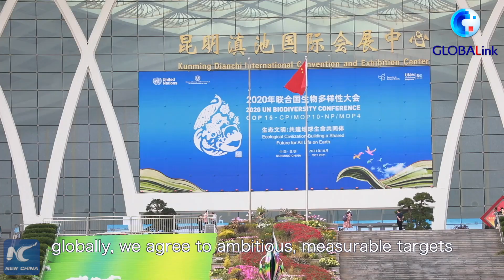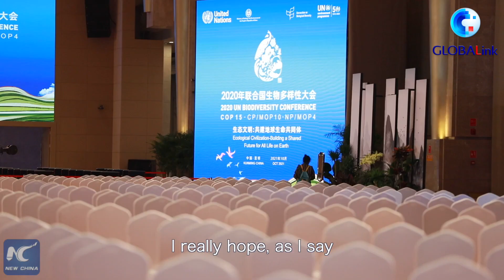GLOBALink | Why China in "perfect position" to lead biodiversity protection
The UN Biodiversity Conference (COP15) in Kunming, China is just moments away! Hear from Paul Smith, the Secretary General of Botanic Gardens Conservation International, about why China is in a "perfect position" to show leadership on conserving biodiversity